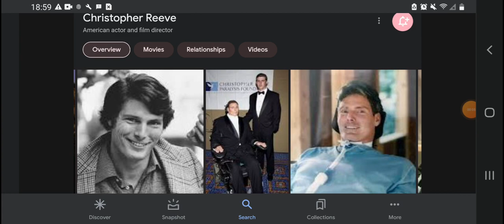Happy Heavenly 72nd Birthday Christopher Reeve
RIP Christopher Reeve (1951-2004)